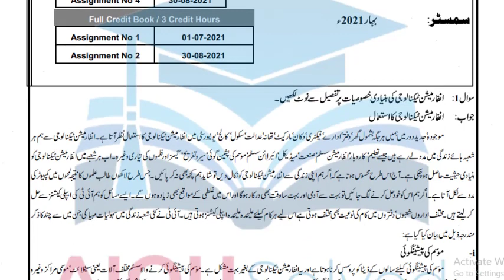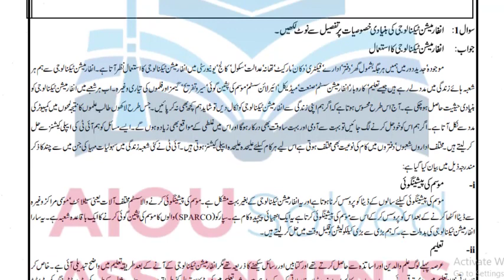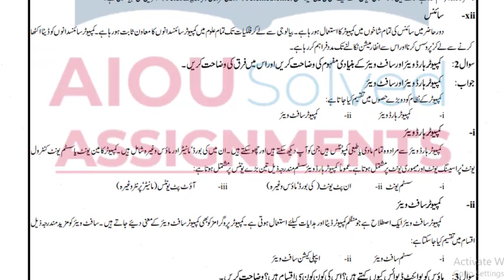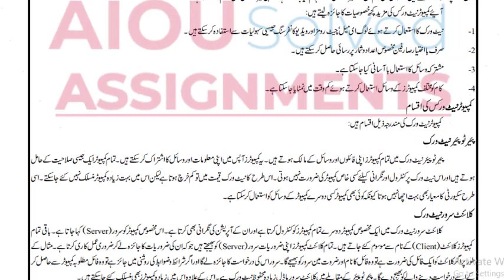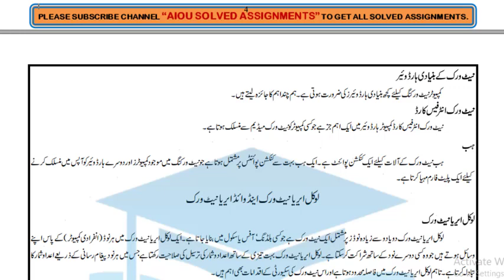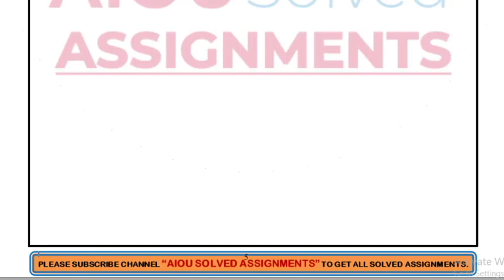AIOU Solved Assignments | 360 | INFORMATION TECHNOLOGY APPLICATIONS |Assignment No 1|FA| Spring 2021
To get your requires assignment click on link

aiou assignments,
aiou,
aiou assignment,
solved assignments,
assignment,
assignments solved,
solved,
assignments 2021,
assignments,
1423 English
1424 English
416 Islamiat
417 Pakistan Studies